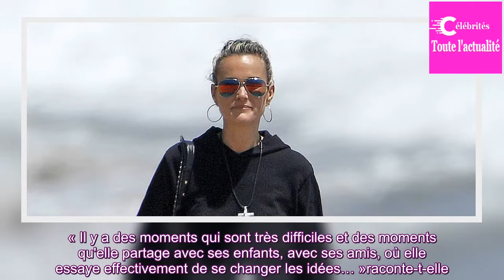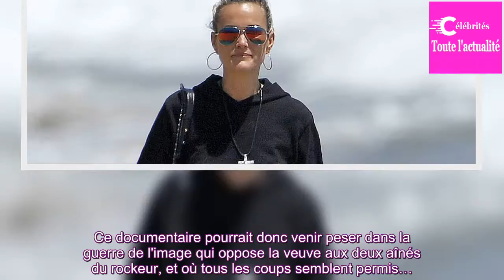La contre attaque de Laeticia Hallyday : la veuve du rockeur n’a pas dit son dernier mot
« Laeticia Hallyday, sa vie sans Johnny ». Tel est le titre d'un documentaire qui devrait beaucoup faire parler de lui dans les prochains jours. La veuve du rockeur, sous le feu des critiques depuis la polémique sur l'héritage de Johnny, a décidé de lever le voile sur son quotidien de mère seule, pr...